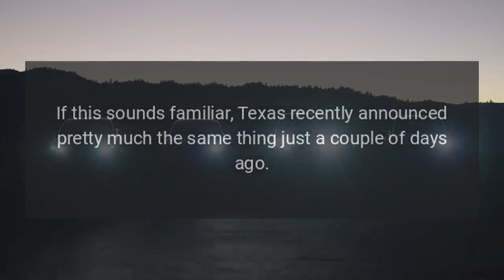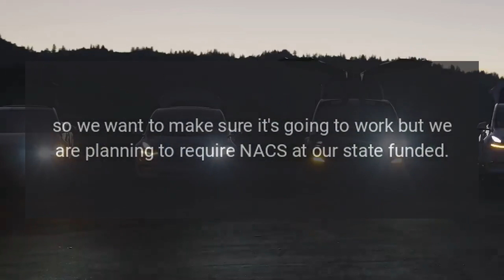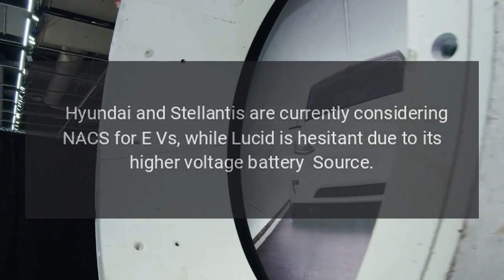Washington State To Mandate Tesla Plug For Charging Companies Using Fed Funds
Another state is placing an emphasis on Teslas North American Charging Standard (NACS) plug.